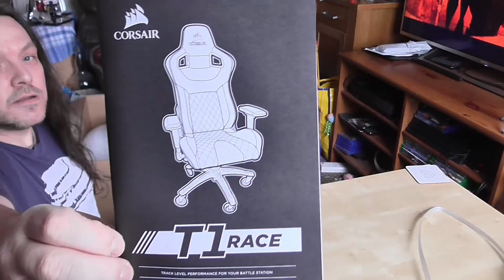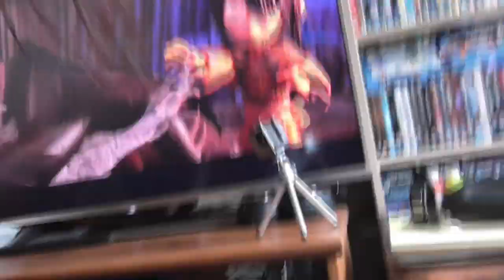Corsair T1 RACE Gaming Chair Unboxing and Assembly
Corsair T1 RACE Gaming Chair Unboxing and Assembly by me and Dam this chair is awesome ! its so comfortable, it may be cus im a bit large lol but this chair fits like a glove i got mine from ebuyer for £165 delivered EX-Display
T1 RACE Gaming Chair — Black/Red
£289.99GBP
The CORSAIR T1 RACE delivers racing inspired design and comfort, combined with the highest quality materials for a professional gaming experience.
INSPIRED BY RACING. BUILT FOR GAMING.
It features a steel skeleton with a dense foam cushion providing strength, durability and comfort for years to come. The 4D movement armrests with 3D texture add variable armrest positions and additional comfort. Nylon caster rollerblade wheels provide smooth movement on hard surfaces and protects your flooring from scratches.
DURABLE
Solid steel skeleton with dense foam cushion.
FLEXIBLE
4D-movement armrest.
ADJUSTABLE
Height Adjustable seating.
RELAXED
Reclining seat back..
FOCUSED
Tilt function with tilt lock out.
SMOOTH
Nylon caster wheels.

GET IN THE GROOVE
Made with high quality dense foam, the seat and back cushions provide top tier comfort no matter how long you’re gaming.

WELCOME TO THE CAPTAIN'S CHAIR
3D textured armrests smooth out an otherwise rough surface for an added level of comfort. Adjust the armrests in four dimensions for the perfect fit.

GLIDE TO VICTORY
Heavy duty wheels stay put when you’re gaming, provide stability on all surfaces but also glide smoothly when you need to shift your position.
Package Size: 88cm x 69cm x 35cm | 34.6" x 27.2" x 13.8"
Net Weight: 24kgs| 53lbs
Gross Weight: 26kgs | 57.3lbs
Warranty: 2 Years
Weight Capacity: 120kgs | 264.5lbs
Adjustable Lumbar Pillow: Yes
Adjustable Neck Pillow: Yes
Chair Base Material: Nylon
Wheel Size: 75mm | 3"
Wheel Material: Nylon
Seat Size: 56cm x 58cm | 22" x 22.8"

Seat Foam Type: Polyurethanefoam (cold foam)
Seat Foam Density: 14kg/m³|0.9lb/ft³
Seat Frame Color: Black
Seat Frame Construction: Metal
Seating Surface Material: PU Leather
Seat Back Material: 3D PVC Leather
Adjustable Armrests: Yes
Armrest Type: 4D(Up/Down,Left/Right,Front/Back,Swivel)
Armrest Pad Size: 26cm x 10cm x 2.65cm | 10.2" x 3.9" x 1"
Tilt: Yes
Tilt Mechanism Type: basic type (up/down, Tilted)
Adjustable Tilt Angle: 0-10°
Tilt Lock: Yes
Tilt Angle Lock: No
Gas Lift Specification: 100mm stroking height
Gas Lift Class: Class 4 grade
Recline: Yes
Adjustable Back Angle: 90-180°
Height Adjustability: Yes